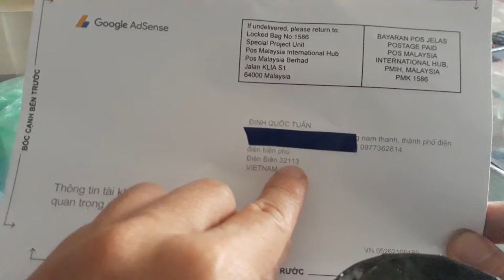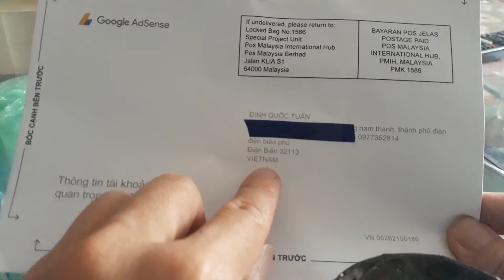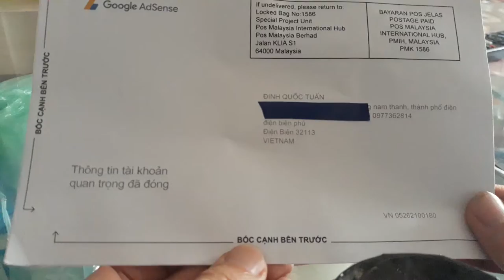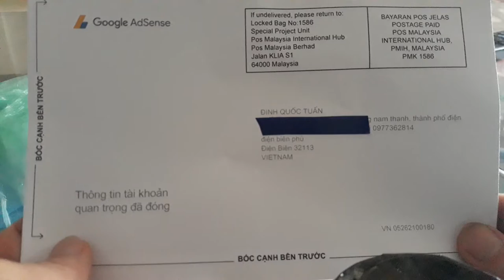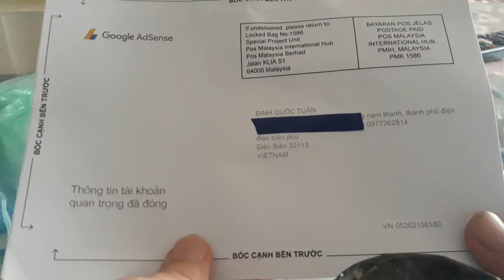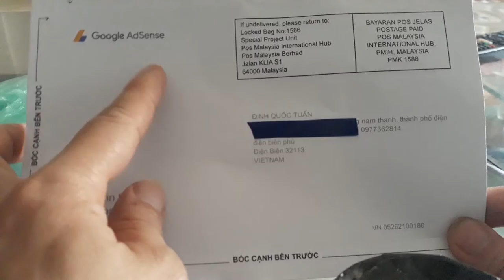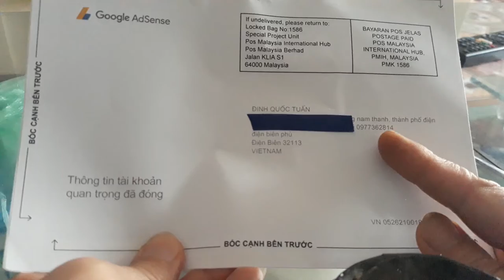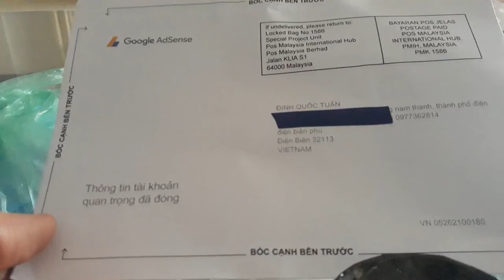nhận được thư của Google Adsense Từ Malaysia gửi